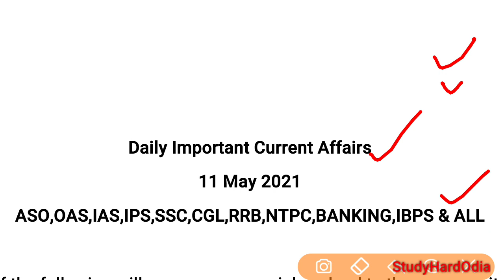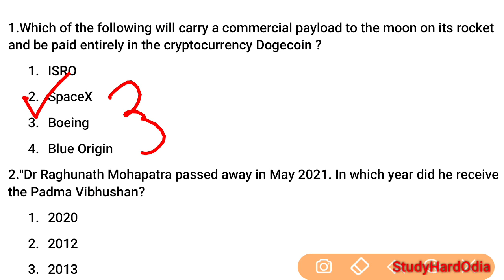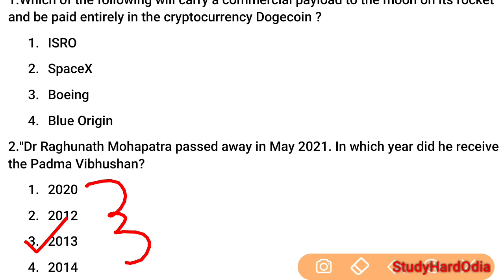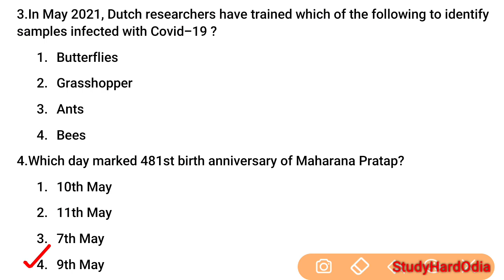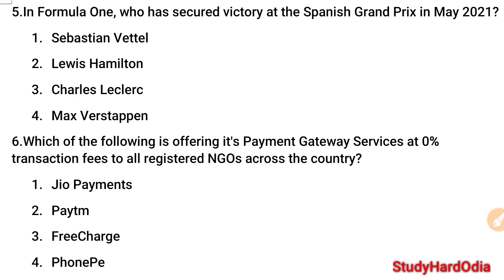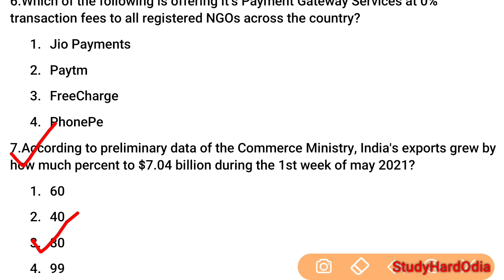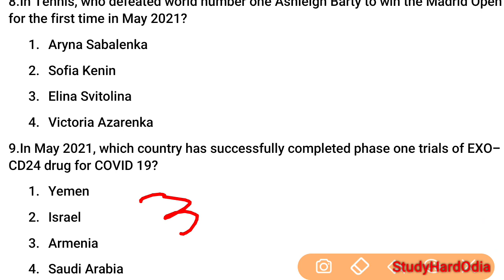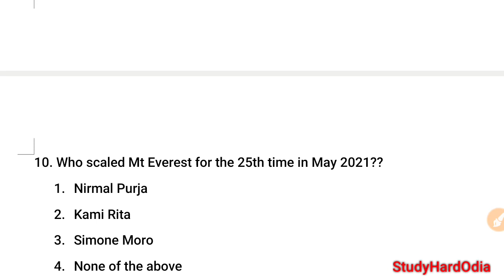11 May 2021 Current Affairs GK| Daily Current Affairs GK for SSC RRB BANKING IBPS IAS OAS ASO & ALL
11th May Current Affairs for All Competitive Exams.

Indian Economy

Current Affairs
Current GK Test 2021
Current Affairs in English 2021
Current Affairs today February 2021
Current Affairs Daily 2021
Current Affairs for Banking Exams 2021
Current Affairs for Competitive Exams
Current Affairs for General Awareness
Current Affairs for GK
Current Affairs for Upcoming Exam 2021
Daily Current Affairs Odisha Govt. Jobs
General Studies for UPSC IAS
General Studies for OPSC OAS 2021
General Awareness
Current Affairs for ASO Exam 2021
Current Affairs for High Court ASO 2021
Current Affairs for OHC ASO 2021
Current Affairs for OPSC ASO 2021